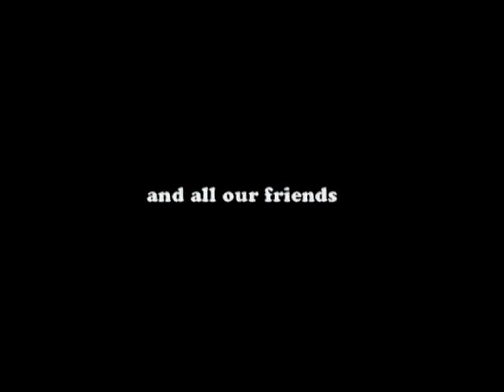Electronic Lake 2010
MILTSTATT SEE AUSTRIA MAY 2010...amazing night dedicated to electronic music...just watch this VIDEO...thanks to Mighty Mottl..to give me a chance to be part of it!!!RINO(IO)DJ

Electric Indigo,
Ken Hayakawa,
Crazy Sonic,
Slack Hippy,
VJ Azz,
Bacchus,
Hennesy Del Prado,
ClasH,
Marco Arrighy,
Mighty_Mottl,
Gabriel Rodriguez,
John Capulet,
Future Space Junkie,
Rino(io)DJ,
DJ Chilango,
She-Ra,
Michael Genser,
Eldar Pak,
Wolfgang Lausegger,
Bromine,
DJ Bandwidth,
Robert Stahl,
HackMan,
Jean Gravier,
MC NoaH